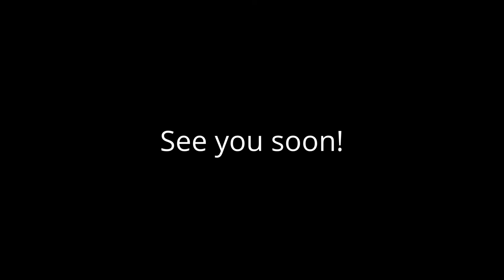BirdDog Morning Romp with Field Larks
Tanner Morning Romp Field Larks